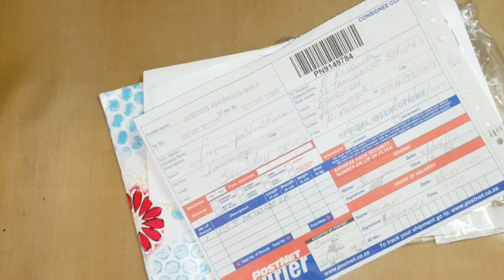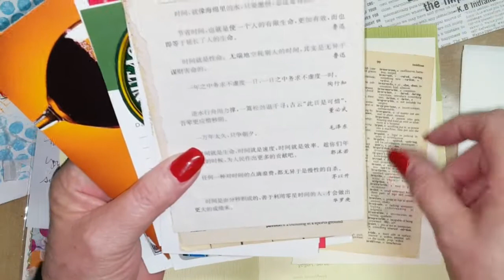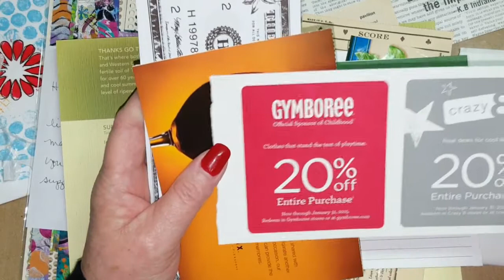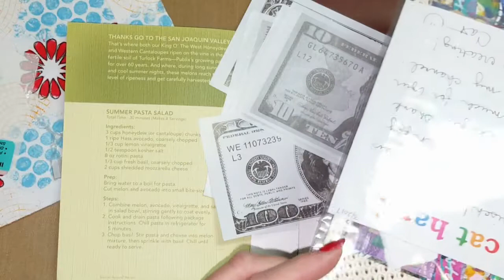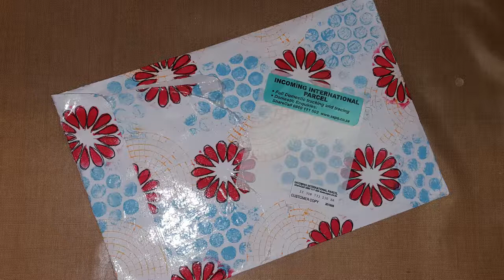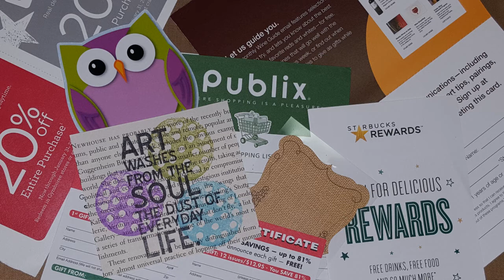Art Journal Junkie 42 Surprise from Cat Hand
Thank you to Cat Hand from Mixed Media Morsels for the delightful envelope of goodies!

You can find Cat here ... PLEASE support her channel - she's awesome!

HAPPY MAIL
Trisch Rosema
Postnet Suite 156, Private Bag X033, Rivonia, 2128, Gauteng, South Africa